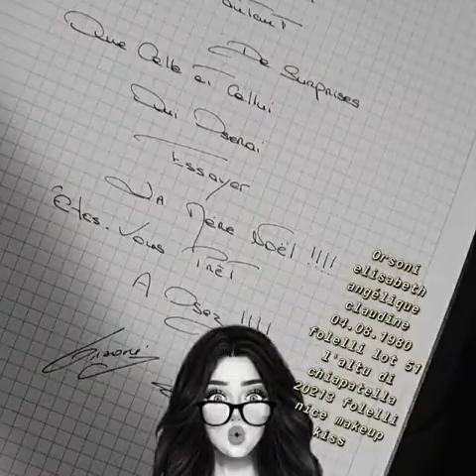orsoni elisabeth angélique Claudine 04.08.1980 folelli nice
Je vais me décrire en un seul geste devine l intro sera tu ma voie et moi ela me fera rire de le savoir quald celle qui osera sera pris dans les filets !